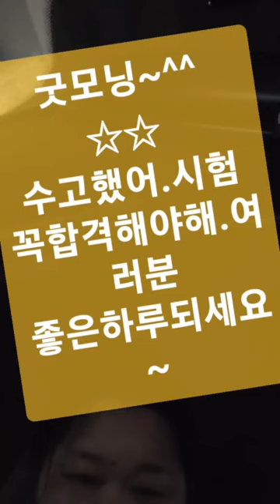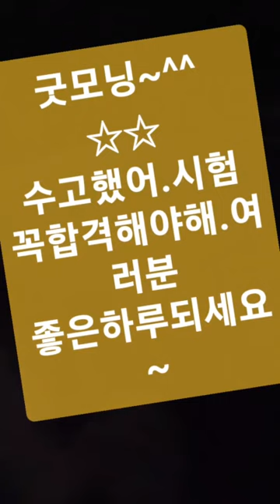출근길브이로그 지에스25 간호사시험 합격기원